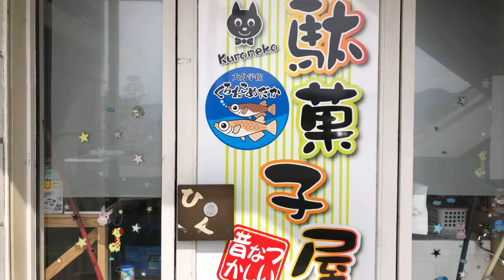縄跳びアコちゃんバリカタ外伝209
[宇佐市四日市にあるブラジリアン柔術道場]
QP5 / バリカタ外伝209･マホ先生37

場所：パラエストラなかがわイデDOJO宇佐

住所：大分県宇佐市四日市43-2えびすプラザ

日時：2/27(土) 13:00~

「QP5」バリカタ外伝205「パラ宇佐日記36」

空手道霽心塾 塾長
パラエストラなかがわイデDOJO所属

(パラエストラなかがわイデDOJO宇佐)
会話：渡邊真帆(紫帯）

※紹介動画です。
QP5 / バリカタ外伝157･マホ先生26
「おでん屋くろねこテイクアウトOK!!」

☆問い合わせ殺到!!
　おでん黒猫(くろねこ）
　駄菓子屋も隣にあります。

　大分県宇佐市四日市えびすプラザ43-2
　※お持ち帰りできます。